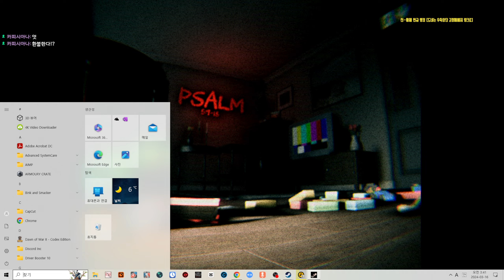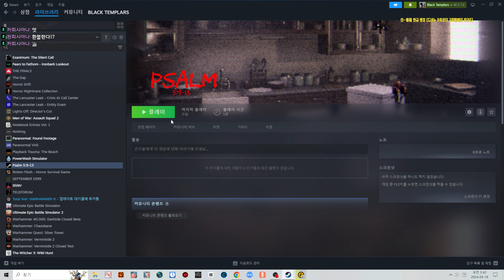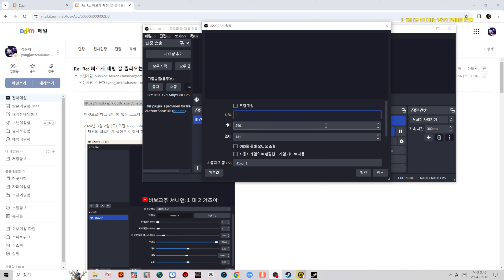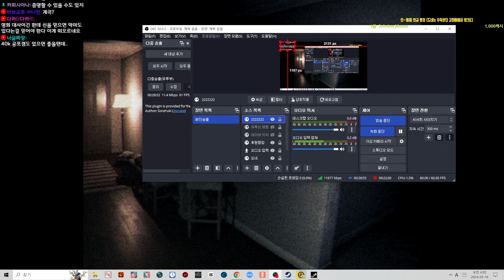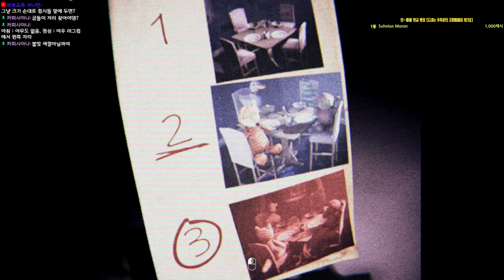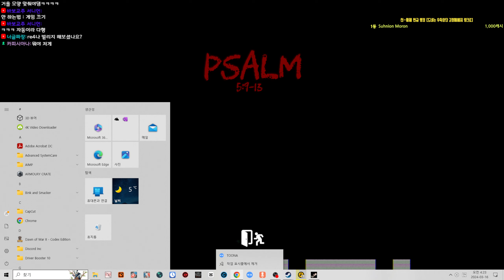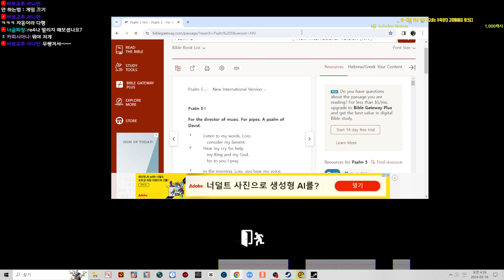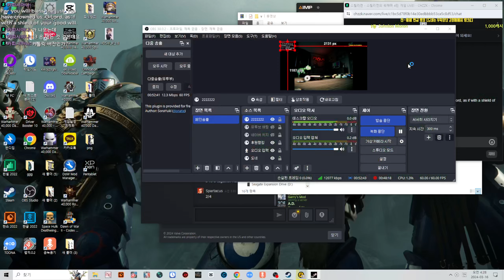심장쫄리는 파운드 푸티지 공포게임! - Psalm 5:9-13